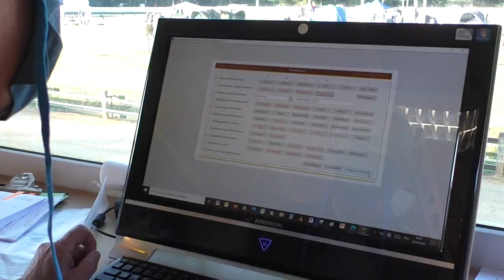CAC Ausstellung beim NWR - 20. Sept. 2020